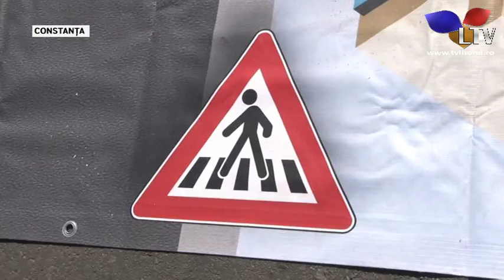Zeci de copii au participat la o acțiune de educație rutieră - Litoral TV